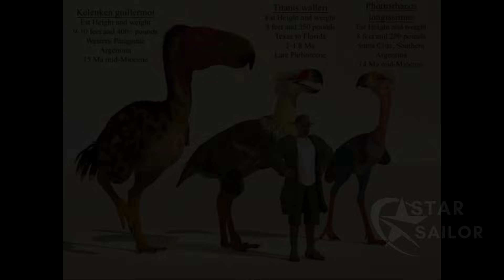What Makes the Black Eye Galaxy So Unique?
The Mystery Behind the Black Eye Galaxy

SOUNDTRACK:
Ocean Drive - Music by Ultrawave
Journey Into the Black – Music by White Bat Audio – Karl Casey
Auroras – Music by Water Drips
Unsolved Mystery – Music by White Bat Audio – Karl Casey

THIRD PARTY VIDEOS:
“Whales Evolution” @tepapa
“The Evolution of Dolphins and Whales” @Anthonypain